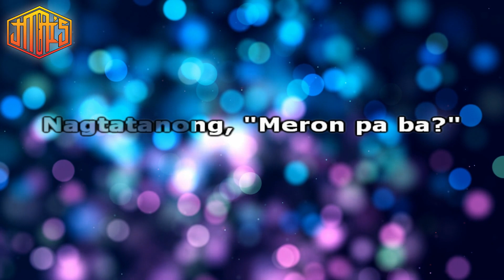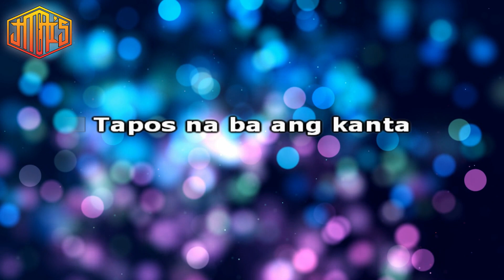May Sumasayaw [ Karaoke Version ] Eraserheads